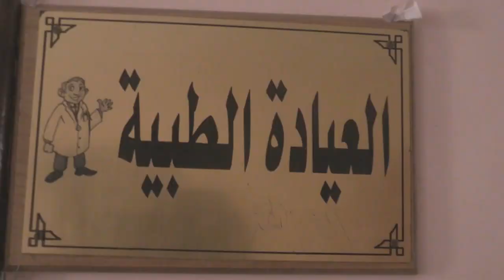تواصل أعمال الامتحانات بكليتي الهندسة والآداب بجامعة سوهاج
تفقد الدكتور احمد عزيز رئيس جامعة سوهاج، ظهر اليوم أعمال الامتحانات بكليتي الهندسة والآداب التي يؤديها أكثر من ١٣ الف طالب وطالبة، يرافقه الدكتور فتوح خليل القائم بعمل عميد كلية الآداب، و الدكتور احمد قاسم القائم بعمل عميد كلية الهندسة، ووكيلا التعليم والطلاب بالكليتين.

وخلال الجولة تفقد رئيس الجامعة الامتحانات النهائية للفصل الدراسي الأول لطلاب الفرقتين الثانية والثالثة بشعبة مدني بكلية الهندسة، وطلاب الفرقة الرابعة لأقسام اللغة العربية والإعلام والعلاقات العامة، والفرنسي، وعلم النفس، والاجتماع، والفلسفة. مشدداً على الإنضباط التام داخل اللجان وعدم السماح بدخول الهواتف المحمولة لمقر اللجان أو تركها مفتوحة بشكل نهائي، كما تفقد بعض الأماكن المرتبطة بسير الإمتحانات منها العيادات الطبية، وغرف الكنترولات، وغرف استلام وتسلم الاسئلة وأوراق الإجابات.

ومن جانبه قال الدكتور فتوح خليل ان 11 الف طالب وطالبة يؤدون الامتحانات في ٧٢ لجنة منها ٣ لجان خاصة لأعذار طبية ولجنة واحد لطالب يؤدي عقوبة بالسجن، مشيرا ان الامتحانات بدأت في ٢٤ ديسمبر ٢٠١٩ وتنتهي في ٢٣ يناير ٢٠٢٠.

وقال الدكتور احمد قاسم ان الامتحانات يؤديها 1400 طالب وطالبة خلال حتى الفترة من ٢٣ يناير ٢٠٢٠، وان التصحيح يتم أول بأول، مؤكداً ان الامتحانات تسير في بيئة صحية مناسبة لجميع الطلاب.

جدير بالذكر ان رئيس الجامعة استمع خلال الجولة لشكوى لعدد من بعض الطلاب بكلية الآداب باقسام مختلفة عن وجود صعوبة في بعض الأسئلة وعدم كفاية وقت الإجابة، فوجهه بسرعة دراسة المشكلتين والعمل على حلهما.